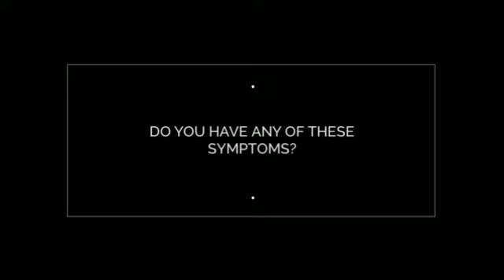Herniated Disc Back Treatment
If you want to find out an unusual tip for the definitive cure of the herniated disc enter here:
A herniated disk refers to a problem with one of the rubbery cushions (disks) between the individual bones (vertebrae) that stack up to make your spine.

A spinal disk is a little like a jelly donut, with a softer center encased within a tougher exterior. Sometimes called a slipped disk or a ruptured disk, a herniated disk occurs when some of the softer "jelly" pushes out through a crack in the tougher exterior.
A herniated disk can irritate nearby nerves and result in pain, numbness or weakness in an arm or leg.

A herniated disc most often occurs in the lumbar spine (lower back) or the cervical spine (neck), but it can also occur in the thoracic spine (upper back). Each location for a herniated disc produces different symptoms of pain. You can have a herniated disk without knowing it — herniated disks sometimes show up on spinal images of people who have no symptoms of a disk problem. But some herniated disks can be painful.